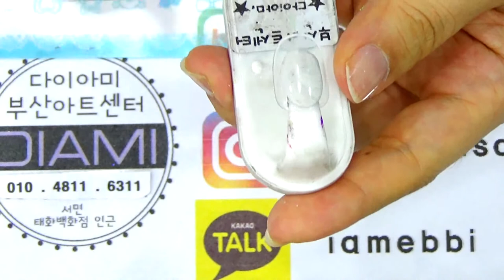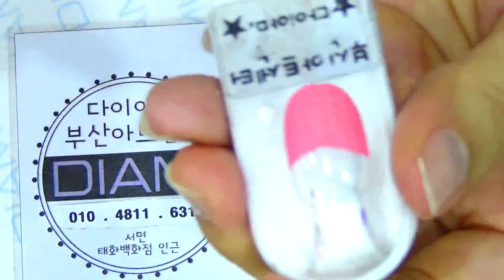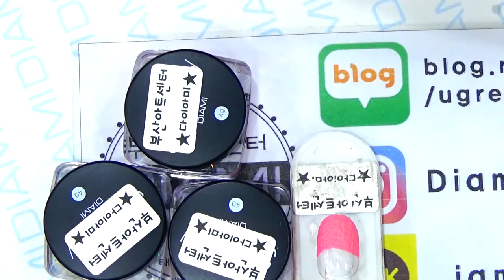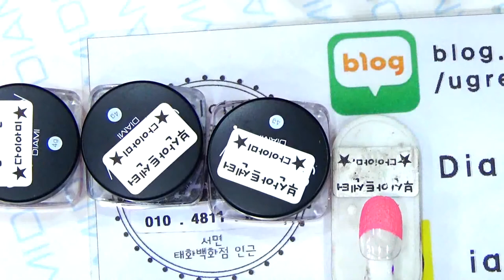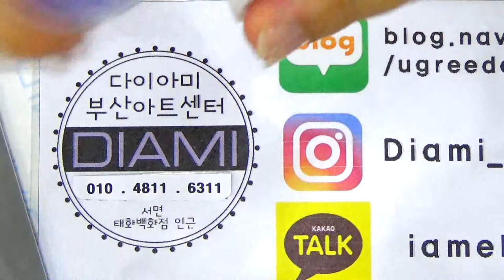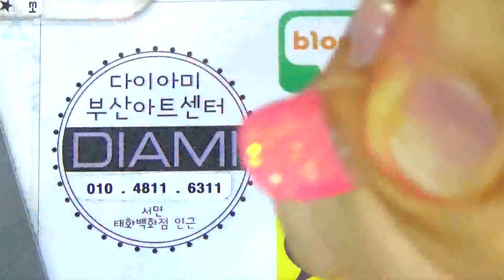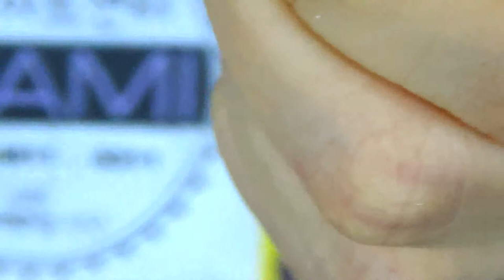[부산다이아미]러프젤과 샤인이지를 이용한 프렌치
러프젤 아시죠? 러프젤과 쉽게사용하여 반짝이도록 만들수있는글리터 샤인이지 프렌치에 대해 알아볼게요